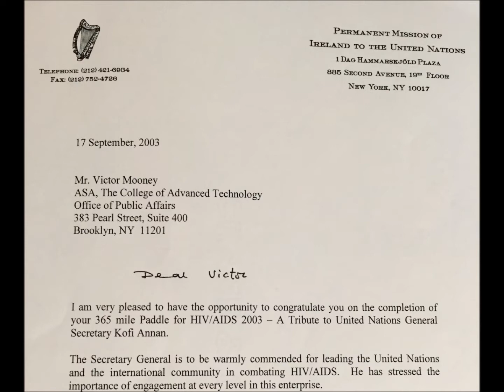Paddle for HIV/AIDS: H.E. Kofi Annan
Paddle for HIV/AIDS 2003 was dedicated to United Nations Secretary General, His Excellency, Kofi Annan for his unwavering commitment to end the global AIDS pandemic. This would take Don Victor Mooney around Long Island and Manhattan in 17 foot canoe.